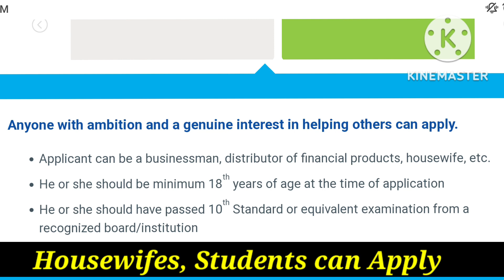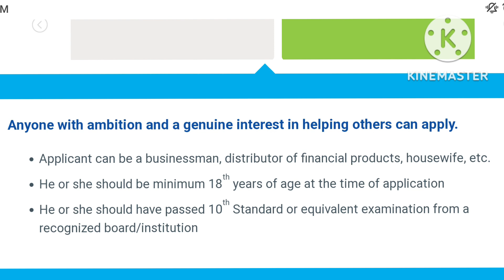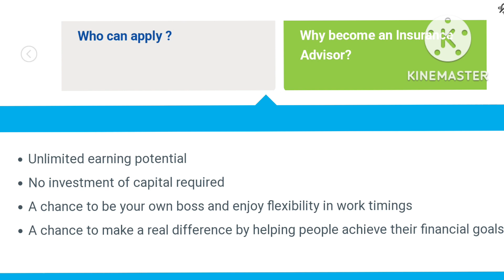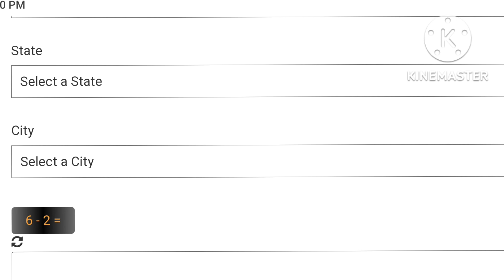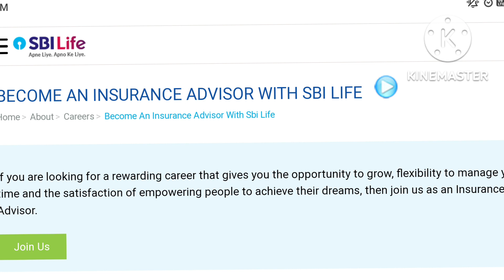Work From Home Part time Job For Students & Housewifes | 10 th pass can apply | SBI part time job